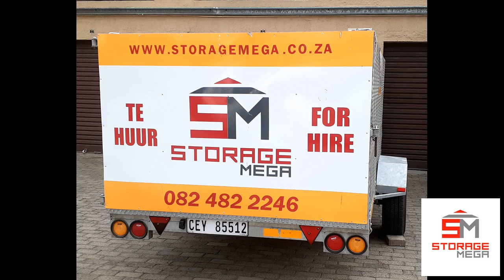NEED A TRAILER? Storage Mega have a trailer that can be rented to move your belongings.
Storage Mega is a privately owned storage company situated in the Helderberg, close to Strand, Gordons Bay and Somerset West. We specialize in self storage. We strive to give our valuable clients excellent, secure storage facilities at the most affordable rates. Our storage units in Cape Town have 24 hour access and security.We understand that at a particular stage in your life, you will be in need of self storage space for your personal belongings or business goods (such as furniture, documents, vehicles or trailers) or other pieces which you simply do not need at the time or need to store in a secure environment for future use.Our facilities include lock up garages and undercover carports, enabling you to store as much, or as little as you need to. Our storage units are secure, clean, dry, instantly accessible and conveniently hassle free.Our primary concern is the safety and security of your possessions.